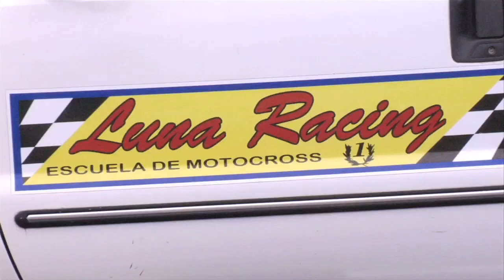Mario Farfan en casa Xalapa! Mas Deportes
Mario Farfán regresa a casa Xalapa!
Sigue en recuperación y muy pronto iniciará su rehabilitación.
FuerzaMarioFarfán3